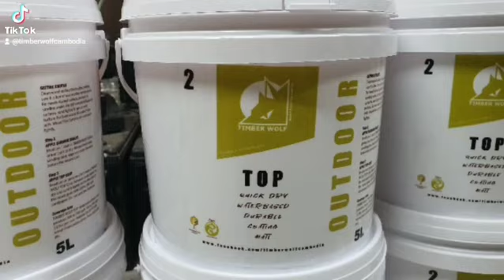IMBER WOLF PROTECTING YOUR DECK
TIMBER WOLF EXTERIOR TOP AND SEAL COATING FOR DECKS AND WOOD WORKS FOR OUTDOOR.